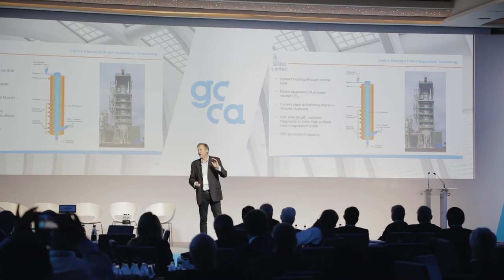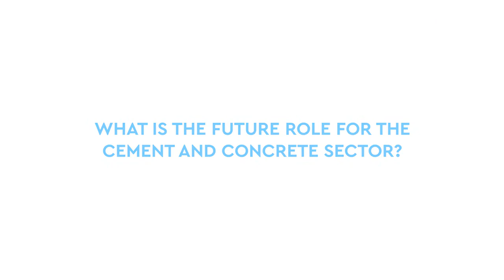Marcelo Castelli - Chief Executive, Votorantim Cimentos - GCCA Innovation in Focus Conference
Marcelo Castelli, CEO of Votorantim Cimentos, took some time out at the GCCA Innovation In Focus conference to talk about the key role in society for concrete, and how the sector, through collaboration and innovation, is focused on decarbonising and harnessing the circular economy.